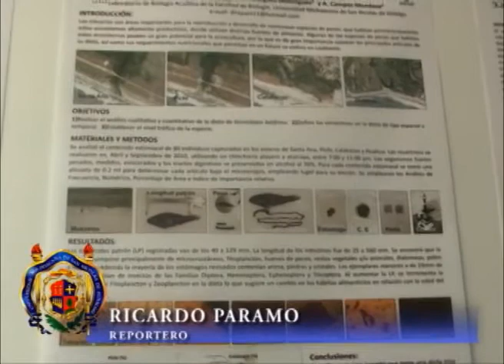Orgullo Nicolaita 5 Abril de 2014 1